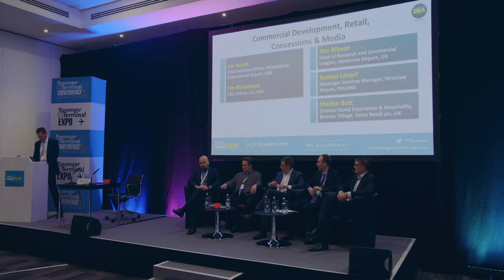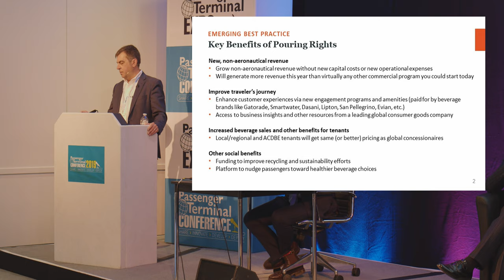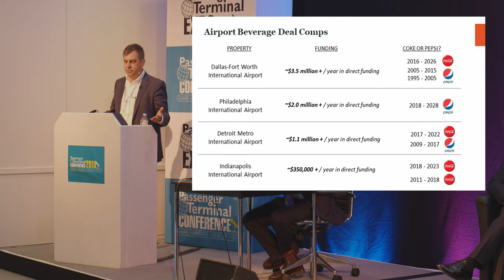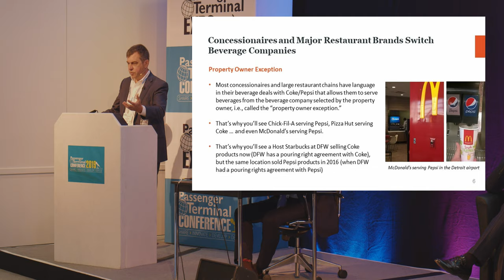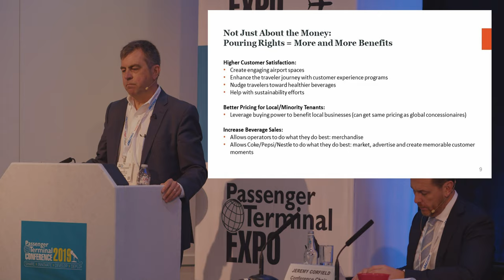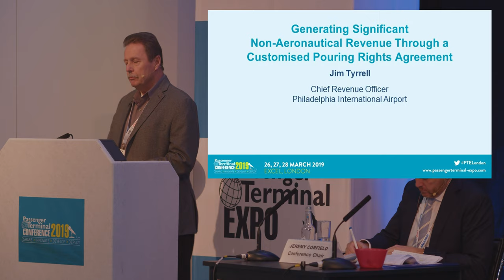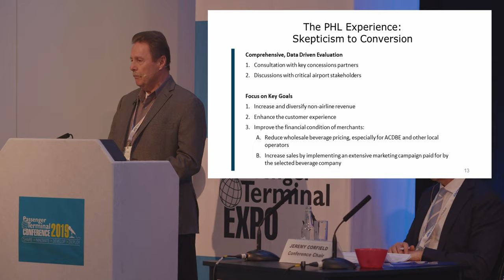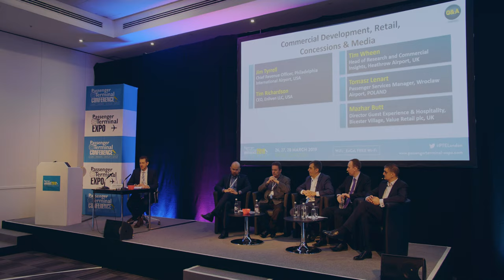2019 Passenger Terminal Conference | Pouring Rights with Tim Richardson and Jim Tyrrell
Tim Richardson, CEO of Enliven, and Jim Tyrrell, Chief Revenue Officer of Philadelphia International Airport, present on "Generating Significant Non-Aeronautical Revenue Through a Customized Pouring Rights Agreement" at the 2019 Passenger Terminal Conference in London.